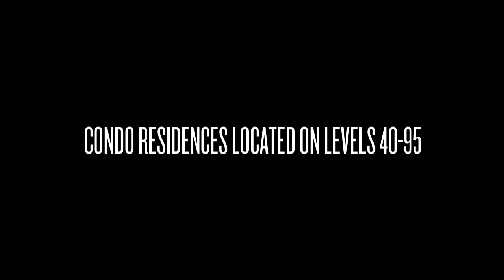199: Condos in Miami's Tallest Skyscraper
Live amongst the clouds in the tallest skyscraper in Miami measuring 1,049-feet tall and with 98 floors of residences. It consists of 360 condos, 205 hotel rooms, plus ground-floor retail and restaurants.

Choose between studios and 1, 2, 3, and 4-bedroom residences. All featuring smart technology and a custom app allowing residents to access the hotel’s services, including dining, room service, the spa, the valet, dog walking, a house car and more.

Located in the best spot in Downtown Miami! Within walking distance of Bayside Marketplace, the American Airlines Arena, restaurants, shopping, and cultural attractions!

ID: 199 WA